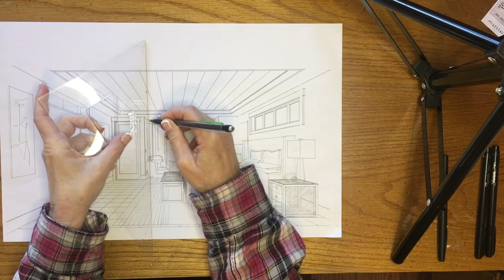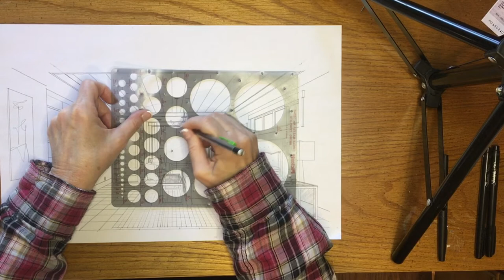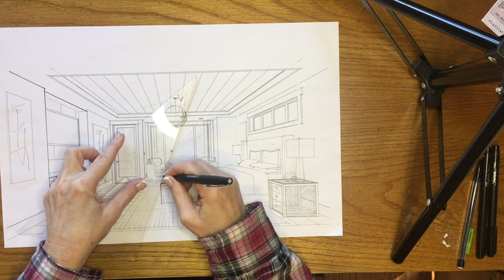INT 145 One Point Perspective Bedroom Over Frame Drawing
Drawing a one point perspective of a bedroom over a CAD frame drawing.
Instructor Cory Golab